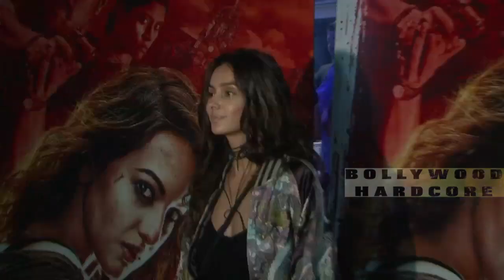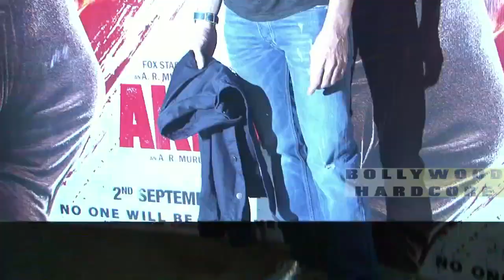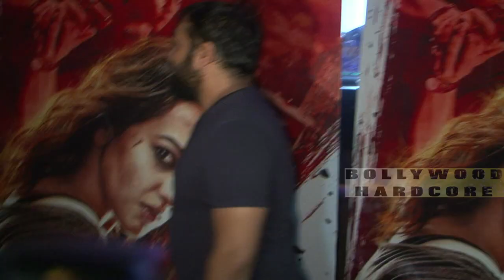Bollywood Stars At Akira Movie Screening | Sonakshi Sinha